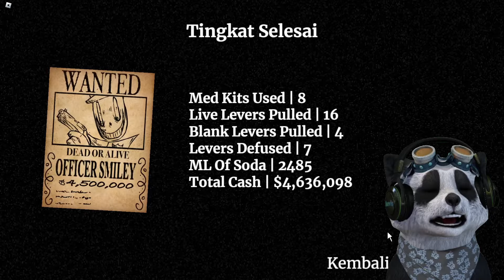POO PANDA DICEGAT PAK POLISI ANEH UNTUK BERMAIN! - Plunger Roulette Roblox Indonesia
Kali ini kita bakalan melawan pak polisi! Setelah menang melawan Gary kemarin, di perjalanan pulang kita dicegat pak polisi aneh yang menantang kita bermain juga! Jika kita menang kita bakalan mendapatkan uang lebih gede, TAPI kalau kita kalah kita bakalan kehilangan semuanya termasuk nyawa!